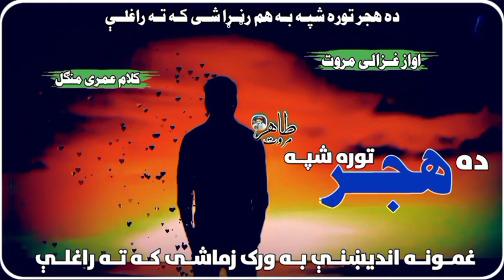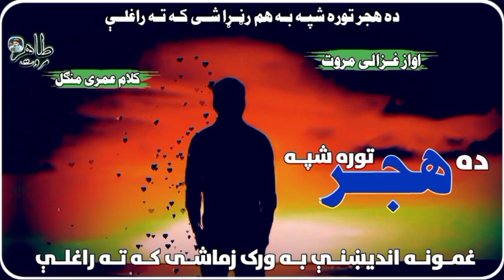Da Hijar Tora Shpa ba Ham ranrha Shi | Ghazali Marwat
Title: Da hijarShpa Ba Ham Saba Shi
Audio : Ghazali Marwat
Vedio : Tahir Marwat
Lyrics : Amir Khan Karimi